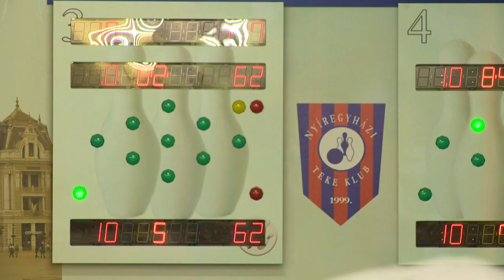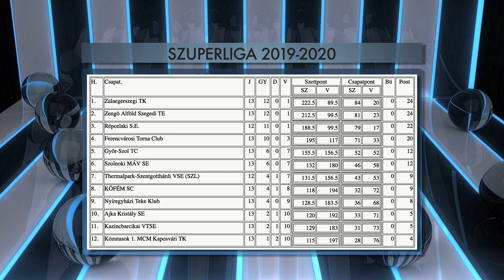NYTK-vereség Zalaegerszegen - Kölcsey Televízió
Papírforma eredményt hozott a Nyíregyházi Teke Klub zalaegerszegi vendégjátéka, a listavezető hazaiak 8-0-ra megnyerték a találkozót. Az NYTK szombaton a Szuperliga tizennegyedik fordulójában Szegedre látogat, majd vasárnap Magyar Kupa mérkőzésen a Tatabányát fogadják Finta Zoltánék.